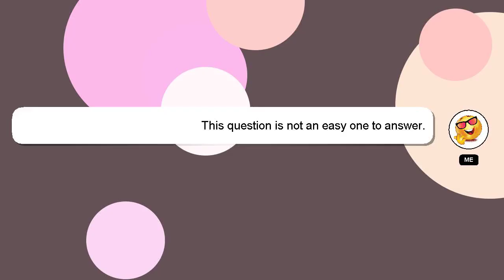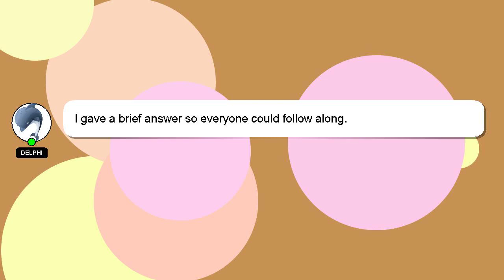How to attract red wiggler worms?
A short overview of who I am, Greetings, my name is Delphi. Allow me to support you in answering your questions. - How to attract red wiggler worms?

I welcome your comments and chats if you have more detailed queries. Your answer will be appreciated and acknowledged with a 'heart' from me.

*2 What we are experimenting :*